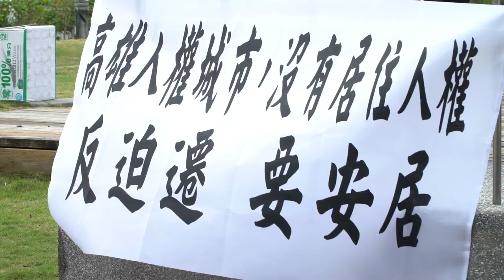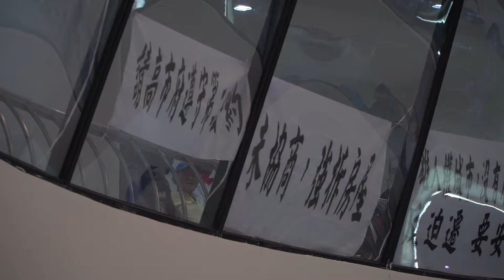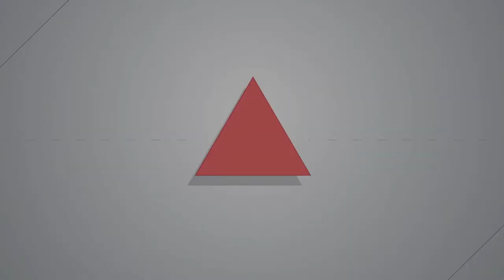2018.03.16 高雄拉瓦克部落迫遷倒數 居民市議會前陳情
昨(16日)為高雄市議會第二屆第七次定期大會市長陳菊的施政報告，拉瓦克部落的居民於早上在議會前召開記者會，由於自拆期限(3月20日)即將到期，強拆即將倒數，居民要求市府暫緩拆遷，並重申就地安置的訴求。高雄市議員陳麗娜也指出，總統府原住民族歷史正義與轉型正義委員會委員Tjivuluan(曾華德)的甫提出的提案也與拉瓦克部落有關，希望高雄市政府能夠參考並正視居民的訴求。面對居民的陳情，高雄市長陳菊並未正面回應居民的訴求，僅表示將請原民會持續溝通協調，完成後再行拆除。